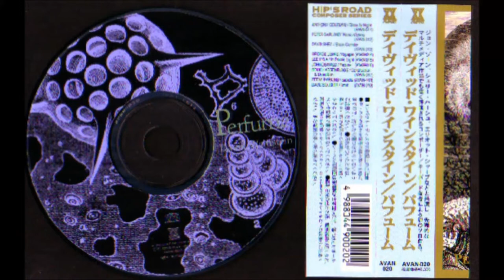David Weinstein - 9. Theme From The Poison Crop (Perfume, 1998)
Performer, Composed By – David Weinstein
Executive-Producer – John Zorn